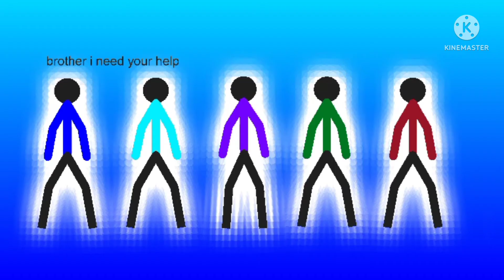SEASON 13 DOOMS DAY FULL EPISODE THE MOVIE